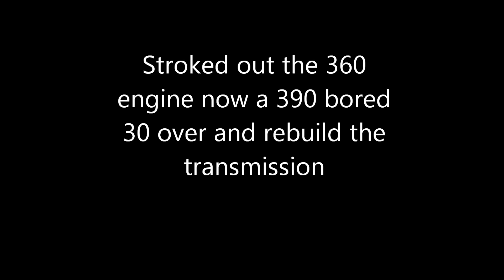1968 Ford F250 Camper Special bought for one dollar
I bought this truck from my 94 year old Grandma back in 2006 for one dollar, the truck had 99,800 miles on it. I drove that tired old truck for 221 miles and had so many problems I had to park it. I felt sorry for the old girl sitting in my yard and decided to make it an everyday driver in which I drive everyday.

Stroked out the original 360 and made it a 390 bored 30 over with new crank, rods,  valves,  pushrods (everything)  and a  RV cam, Edelbrock  intake, four barrel Holley carb,  electronic ignition, and  just about everything new under the hood.  Rebuild the transmission with  a shift kit, all brakes replaced, shocks,  bushings,  tires and rims.

Pretty much all this truck needs is a posi rear end, fan shroud,  A/C replaced,  dash, carpet, door arms and a paint job. I'm going to paint it flat black for the time being (I always wanted a vehicle painted flat black, I like the look) and am starting on the bodywork soon. Oh and I am looking for some kind of a stock looking steel rims so I can paint red with hub caps and beauty rings to finish off the look.

Oh and by the way my Grandma gave the dollar back to me for driving her to the grocery store later that day, I think I made a pretty good deal on this ride.